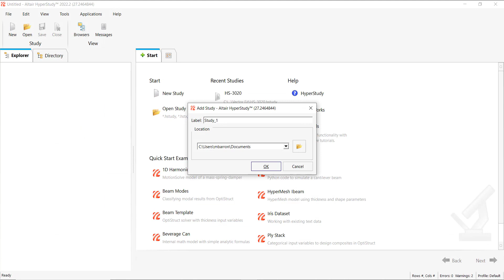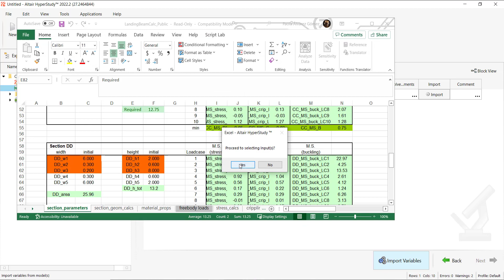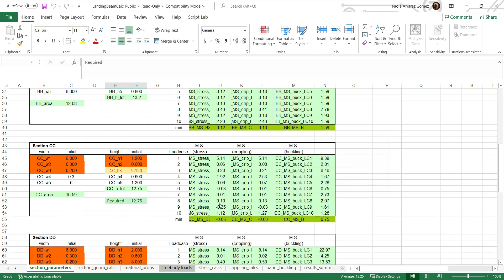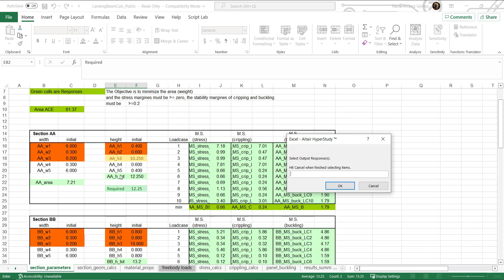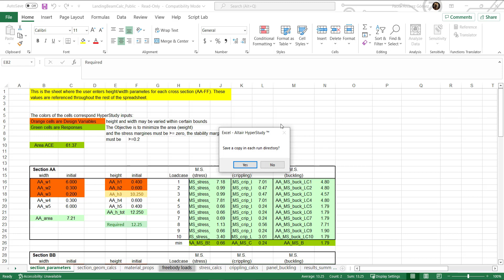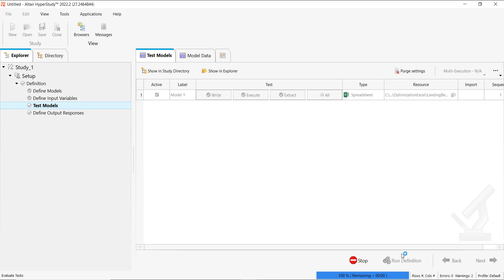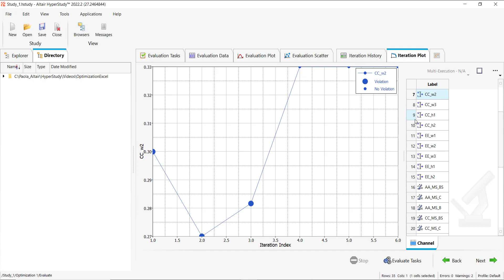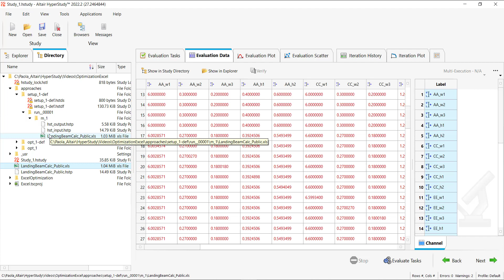Landing Beam Optimization Using HyperStudy and Excel Spreadsheet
In this video you will learn how you can connect Altair HyperStudy to a Microsoft Excel Spreadsheet and perform an optimization study based on it. A landing beam example is used in which variables are driven by HyperStudy and responses are calculated in Excel.